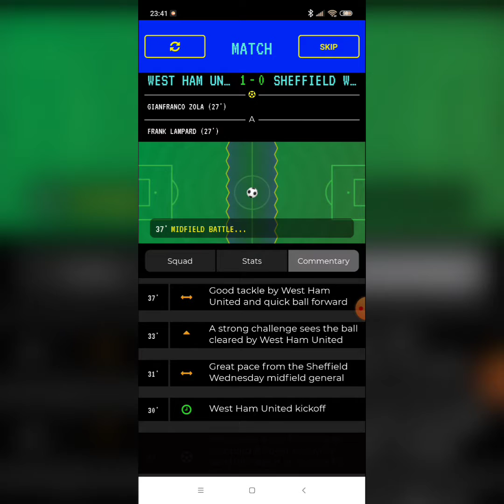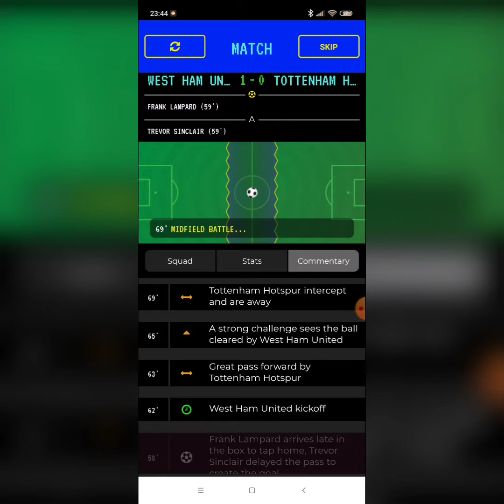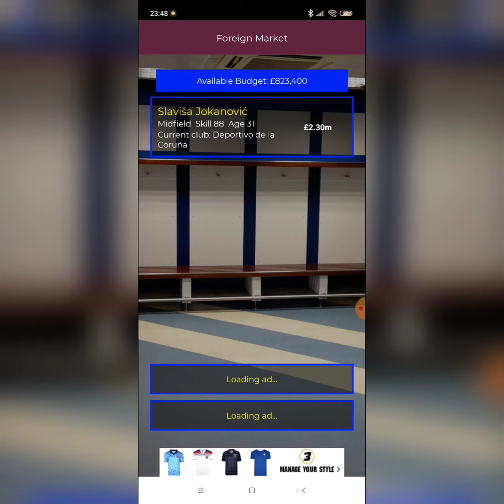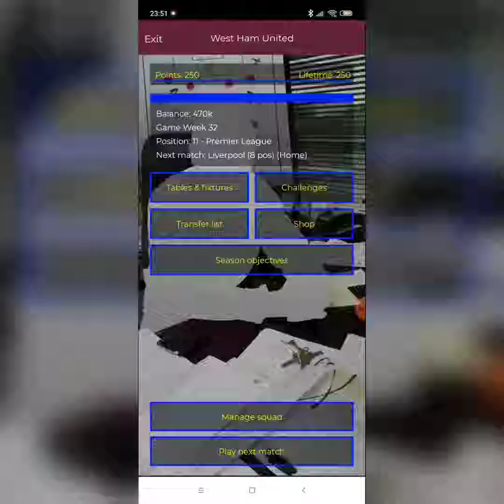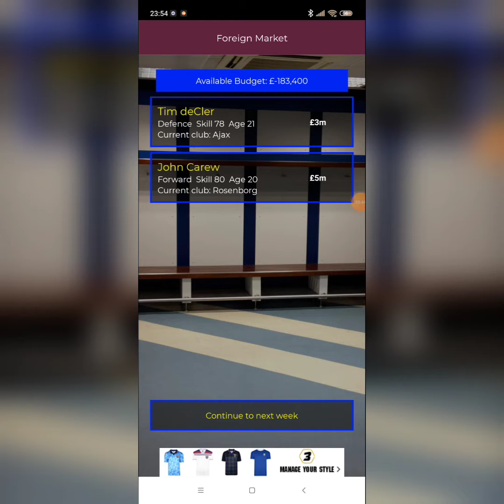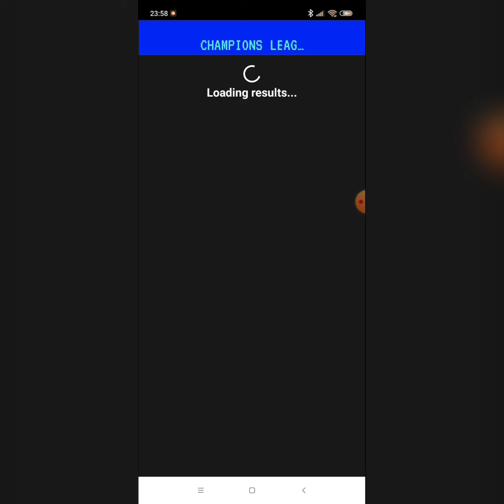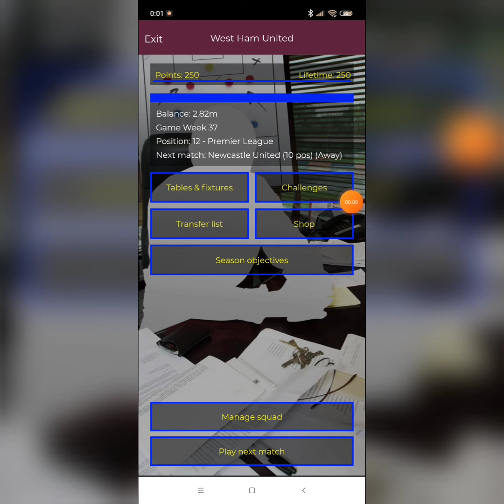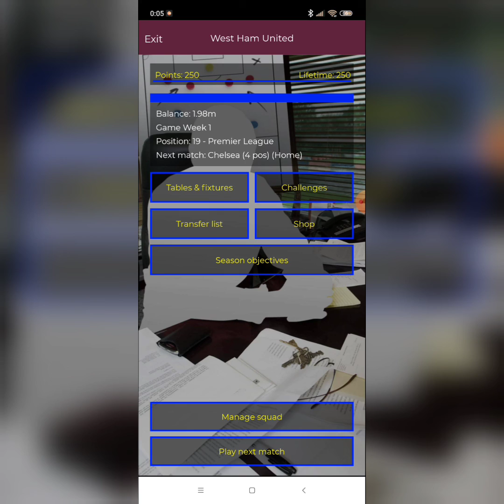Retro Football Management gameplay (Android game, 2019) | West Ham career (1999/2000), S1E3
The gameplay of the Retro Football Management game for Android. Season 1, Episode 3. Finishing season 1, fighting to get into the top 12 and please the board.